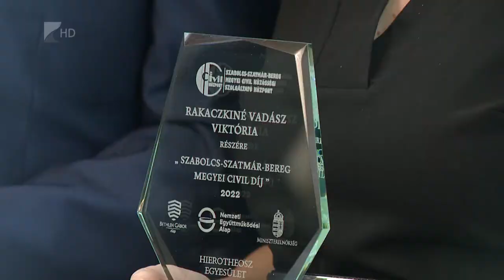35 perc - 2022.02.09.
Témák:

1. Vendéglátás pandémia idején - milyen évet zárt a szektor
2. Civil-díj - idén is díjazták a megye legjobbjait
3. Háborús helyzet - mi várható Ukrajnában és Kárpátalján